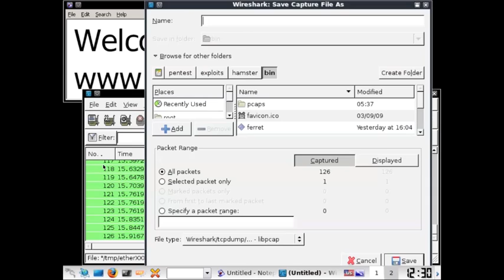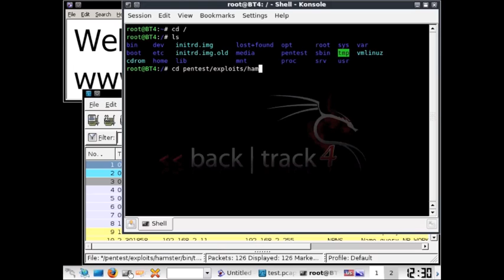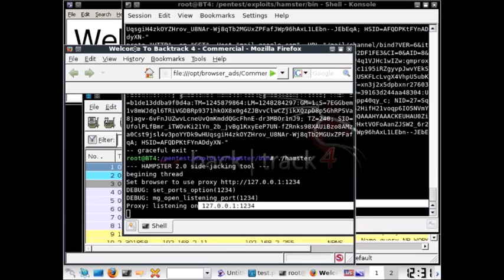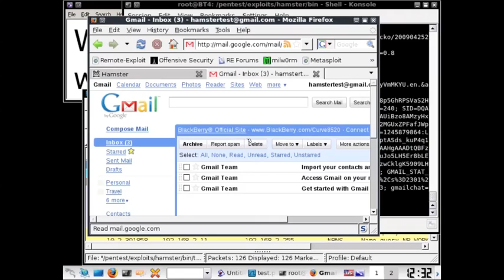Sidejacking with Hamster and Ferret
How secure is your Gmail account? Learn how easy it is for Hackers to sidejack your Gmail session using Ferret and Hamster.  to learn more about computer security and how to protect yourself on Internet.